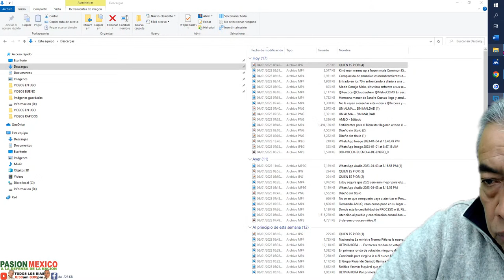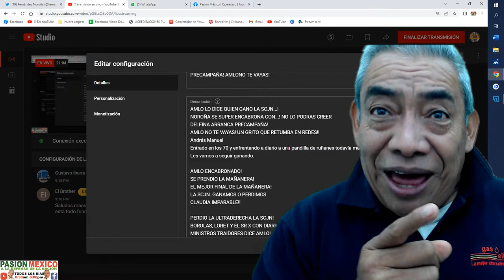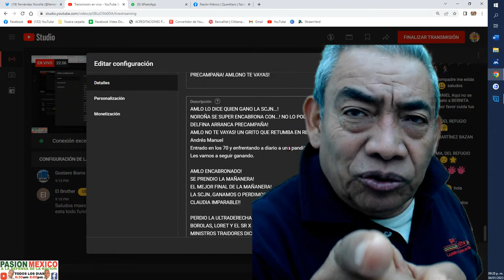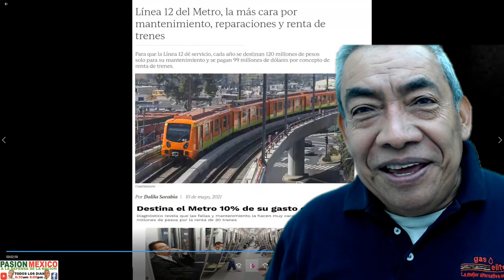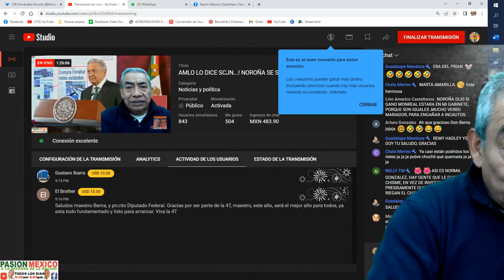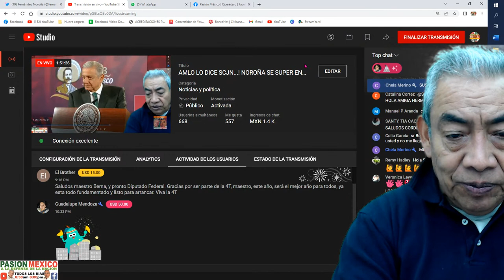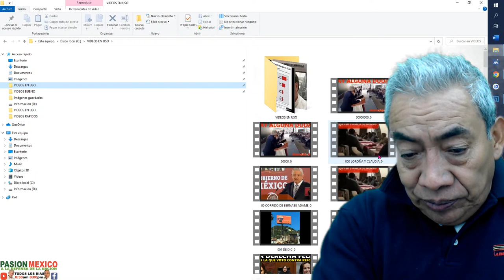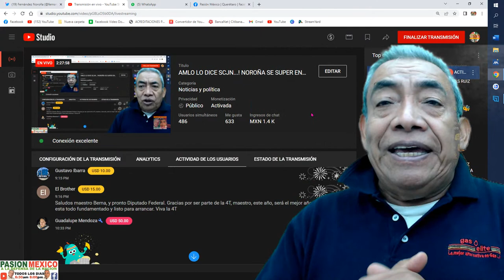AMLO LO DICE SCJN...! NOROÑA SE SUPER ENCABRONA CON...! DELFINA ARRANCA PRECAMPAÑA! AMLONO TE VAYAS!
AMLO LO DICE QUIEN GANO LA SCJN...!
NOROÑA SE SUPER ENCABRONA CON...! NO LO PODRAS CREER
DELFINA ARRANCA PRECAMPAÑA!
AMLO NO TE VAYAS! UN GRITO QUE RETUMBA EN REDES!!
Andrés Manuel
Entrado en los 70 y enfrentando a diario a una pandilla de rufianes todavía macaneo. Les vamos a seguir ganando.

AMLO ENCABRONADO!
SE PRENDIO LA MAÑANERA!
EL MEJOR FINAL DE LA MAÑANERA!
LA SCJN..GANAMOS O PERDIMOS
CLAUDIA IMPARABLE!!

MASACRE EN CHIHUAHUA DE MARU CAMPOS!!
Confirma la Fiscalía de Chihuahua 14 muertos por el motín en el Centro de Readaptación Social (Cereso) 3 de Ciudad Juárez.
 De las víctimas, 10 eran custodios y cuatro reos
El motín en el Centro de Readaptación Social (Cereso) 3 de Ciudad Juárez, Chihuahua, dejó como saldo 25 reos fugados y 17 muertos

UNAM DERECHIZADA DESCARADA!
LO NEGRO DE MARCELO EBRARD!
LAS GRANDES VENTAJAS DE CLAUDIA..ENCARRERADA

LAS VENTAJAS DE CLAUDIA!!
-Ya se levanta a las 5 am todos los días como AMLO
-Todos los días (fines de semana incluidos) tiene reunion de seguridad
-Ya tiene conferencia dirías
-Todos los días contesta preguntas golpistas como AMLO
Ya esta encarrerada y curtida. No tendrá ningún problema para ello.

GANAMOS!! YASMIN ESQUIVEL MOSSA SI VA POR LA SCJN!
ASQUEROSOS LOS ATAQUES A CLAUDIA DE MARCELO!!
A LOS BOROLAS LES SALIO EL TIRO POR LA CULATA!!
De los cinco aspirantes a presidir la SCJN dos los propuso Felipe Calderón: Alfredo Gutiérrez Ortiz Mena (quien perdonó cien mil millones de impuestos a los ricos entre los ricos.) y Alberto Pérez Dayán; dos Enrique Peña Nieto: Javier Laynez y Norma Piña.
Yasmín Esquivel Mossa es la única candidata que fue propuesta por AMLO... muy claro el ataque.

1. Arturo Zaldívar Lelo de Larrea.
2. Ana Margarita Ríos Farjat.
3. Yasmín Esquivel Mossa.
4. Javier Laynez Potisek.
5. Alfredo Gutiérrez Ortiz Mena.
6. Loretta Ortiz Ahlf.
7. Juan Luis González Alcántara Carrancá.
8. Alberto Pérez Dayán.
9. José Mario Pardo Rebolledo.
10. Norma Lucía Piña Hernández.
11. Luis María Aguilar Morales.

√ 2 votos Yasmín Esquivel Mossa (el de ella misma y el Loretta).
√ 2 votos Javier Laynez Potisek (el de él mismo y el Margarita).
√ 2 votos Alfredo Gutiérrez Ortiz Mena (el de él mismo y el de Zaldívar).
√ 2 votos Alberto Pérez Dayán (el de él mismo y el de Luis María).
√ 1 voto Norma Lucía Piña Hernández (el de ella misma).
√ 2 indecisos: Alcantara Carrancá y Pardo Rebolledo.

VAMOS POR LA SCJN! VIVA MEXICO!
NOROÑA VIOLA LAS LEYES FRANCESAS?!
ESTAMOS A 4 DIAS DEL FUTURO DE MEXICO!
CLAUDIA ESTA IMPARABLE..LOS CONTRAS YA ESTAN DESQUICIADOS!!

MEXICO 6a ECONOMIA MUNDIAL!
EL AIFA AEROPUERTO PRESIDENCIAL.. VENDRAN CANADA Y USA!
ESTALLA COAHUILA! NO QUIEREN A GUADIANA QUIEREN A MEJIA!!
OTRA MADRIZA DE AMLO A NOROÑA!!
YASMIN ESQUIVEL LA MINISTRA QUE LO DECIDE TODO PARA MEXICO!!

GANAMOS! SE CAE EL MONTAJE CONTRA YASMIN ESQUIVEL!!
ABOGADO DE LA UNAM ACLARA TODO!
AMLO SIN CONTEMPLACIONES LE DA CON TODO AL REFORMA!!
COMO NUNCA LO HABIAS VISTO!

EL 2 DE ENRO SE JUEGA EL FUTURO DE MEXICO!! AMLO SE ENGALLA Y LO DEFIENDE CON TODO!!

UNAM DERECHIZADA ALTERO UNA TESIS!
YASMIN ESQUIVEL MOSSA RESPONDE A LOS INFUNDIOS Y CALUMNIAS!
TODO ESTE EMBROLLO NO ES TAN SIMPLE..SE JUEGA EL FUTURO DE MEXICO!!

LA MALA PRONUNCIACION DE AMLO SEGUN NOROÑA!
dice “lación” en vez de nación; “lecio” en vez de necio; “Licaragua” en vez de Nicaragua; “lombre” en vez de nombre, “lunca” en vez de nunca Y "LOROÑA" en vez de NOROÑA! JAJAJAJAJA...

El @INEMexico solicitará 20 mil 698 millones de pesos de presupuesto para 2023.
Dichos recursos contemplan las prerrogativas a partidos políticos
Además, se contempla una previsión presupuestal para una consulta popular por $4,025,422,288